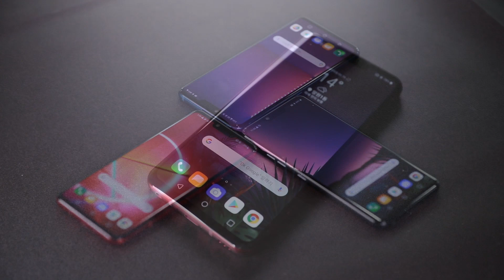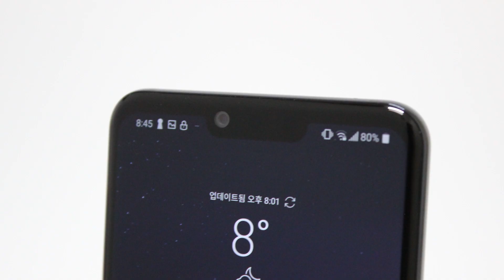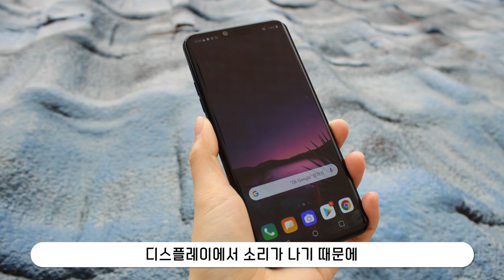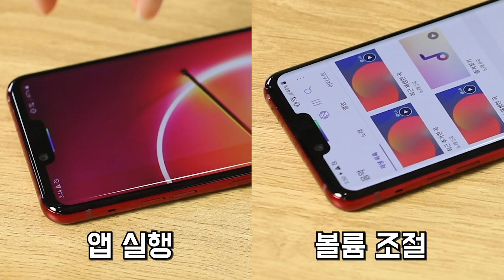LG G8 ThinQ(씽큐), 색상&핵심 기능 살펴보니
더욱 발 빠르게 IT 소식을 만나 보세요!

LG 스마트폰의 상반기 플래그십 제품 LG G8 ThinQ는
‘Z카메라’ 라는 3D 인식 카메라로
공중에서 스마트폰을 조작할 수 있는 기능을 탑재했습니다.
또 고품질의 사운드를 제공해왔던 LG는
이번에 디스플레이 자체에서 소리가나는
스피커 기술로 한 단계 더 발전한
사운드를 즐길 수 있게 되었습니다.